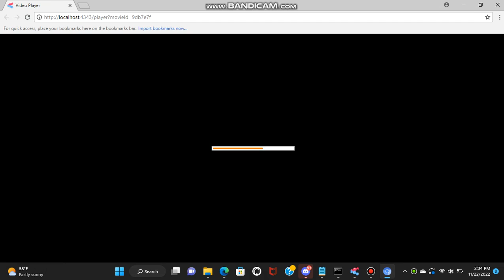sneak peak of the Nothing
But... it takes places somewhere..

Credit to everyone for everything. But yeah the Intro Had a change AGAIN!